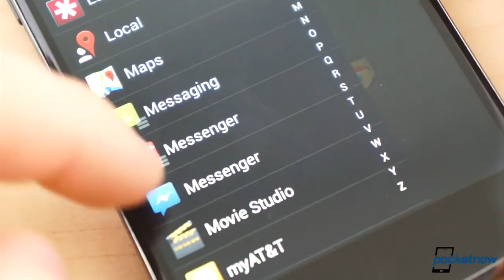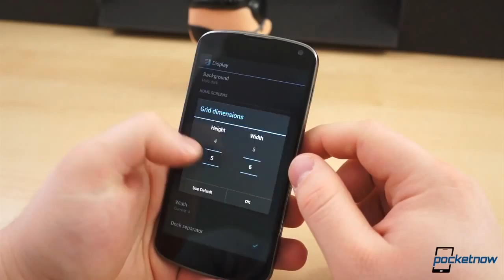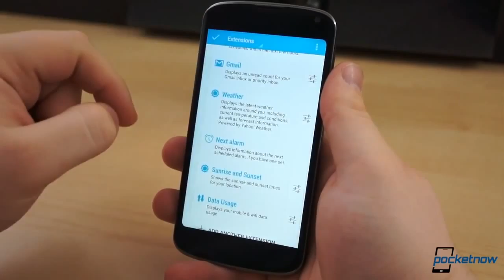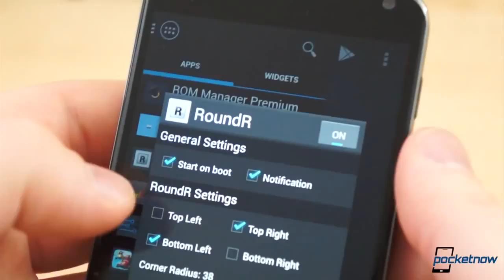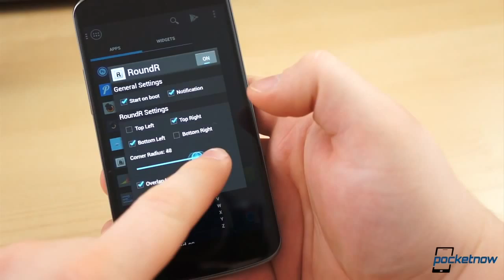Pocketnow Insider What's on Taylor Martin's phone